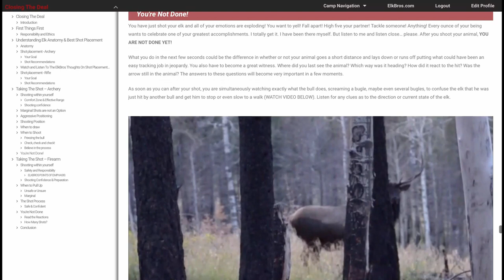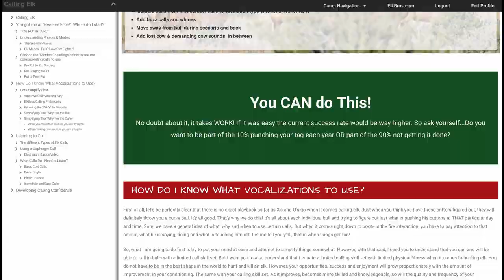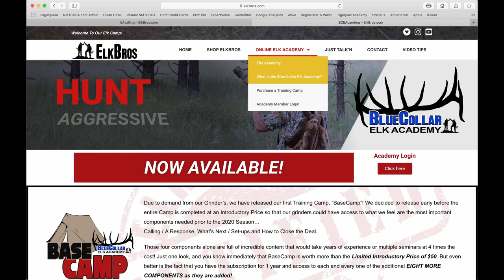Improved Elk Hunting Performance & Injury Prevention - Dr. Preston Ward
There is a direct correlation between hunting success and how we feel physically. For many, the number one failure point prior to hitting the mountains this season will be their bodies. Pre-hunt injuries or problems with a shoulder, knee, back or elbow can absolutely limit your effectiveness in the elk woods this fall. And limited effectiveness will mean limited success.

On today's InSight's Edition of the Blue Collar Elk Hunting Podcast, the crew is joined by Dr. Preston Ward to discuss how to reduce pain as well as prevent some of the most common injuries from training or hunting. Dr. Ward has combined his two passions of bowhunting and physical therapy to be able to specialize in helping hunting archers stay in the game. A successful bowhunter himself, Preston has taken a 350 class bull elk and as a physical therapist he works with collegiate, professional, olympic as well as mobility impaired athletes. Enjoy the show!

10% of Sirius Archery Arrows: ELKBROS10

ALBUM: Northwest Wild
BullDown Productions.com

The Venezuelan Mafia:
Cole Wilks - @flatlanderonyt